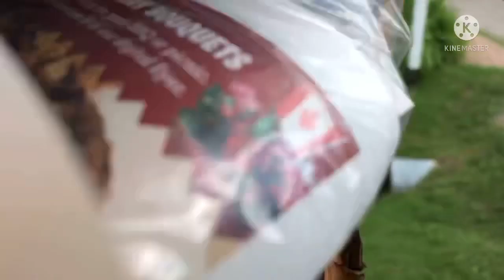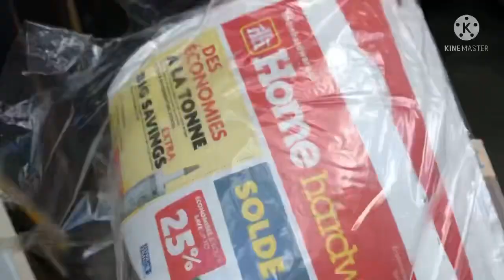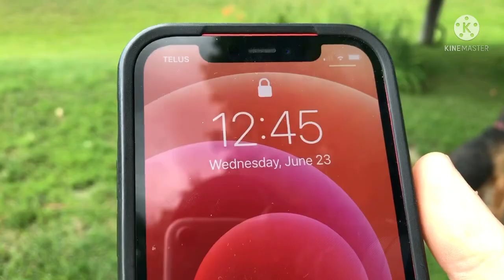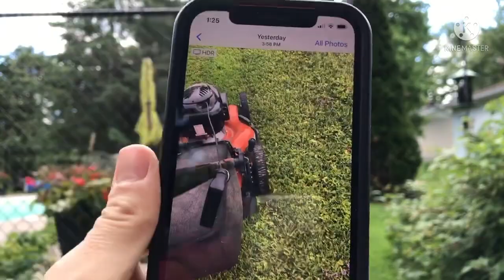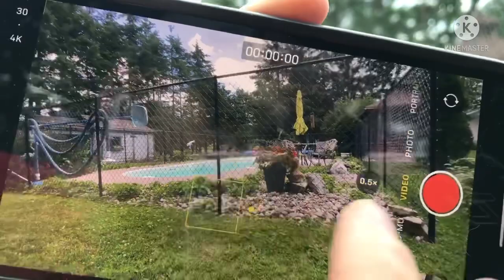Playing with Jack on my first summer vacation day